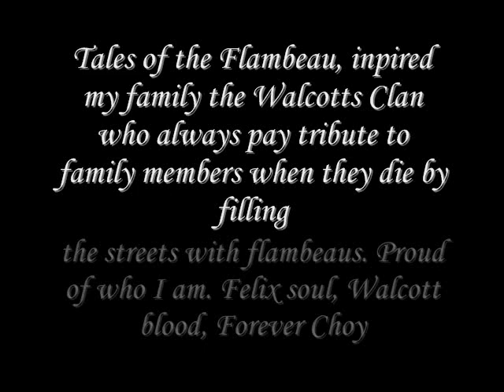Tales of the flambeau by Choy Felix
Flambeau, flambeaus burning bright,
whose wake do you guide us too tonight?
Flambeau, flamboyance dancing in the wind,
lighting up a sorrowful and dusky evening,
Lighting the way to honour the dead,
paying homage to fallen warriors and the lives they lead.
Each lighting flambeau seems quite unique,
as they show the path to warriors kingdom along darkened streets.
The flambeaus are much more than just kerosene lights,
as this shows the warrior victory and the way he lived his life.
The more flambeaus they had the more they are loved,
or the rank they had as a warrior.
For many good warriors had flambeaus the night they died,
and without seeing the deceased, at flambeau lights followers cried.
Heralding a history of someone who had an honourable death,
the life of a warrior fought without regret.
The souls of the ancients' lives in these flamenco flames,
and you remember each one without even calling their names.
The ancients said it's an honour to have flambeaus burning so bright,
lighting the shadows in the sadness of the night.
Showing these fallen queens and warriors that they are always loved,
and we are guiding their path along the highway up above.
The flambeau; its fire dances in the breeze,
to the rhythm of African drums oh so sweet.
Under the most bright and beautiful full moon,
causing a look of mid day to the night time afternoon.
Ranting, dancing and misbehaving like the warriors themselves,
ensuring that their memories wont collect dust on our shelves.
For three nights straight these flambeaus dance along the way,
from the darkness of the dusk till dawning comes again.
Calling more followers and warriors to come,
woefully heralding to the millions "we have lost another one"
So by the lights of these flambeaus a village awakes,
locking their doors and walking down the streets.
Paying homage to whom most called friend,
while some simply come to ensure the warrior is dead.
But any which way the streets are filled,
barely elbow room and they stay until.
Each and every flambeau decides to sleep,
and many a time this is when the sun peeps.
By this time the widow is kissed a trillion times,
and by the first billion kisses she has no more tears to cry.
Each kiss comes with a warming caring hug,
and a whisper in the ear "your warrior was loved"
And while the African drums drum in shadows of the night,
being orchestrated by the beautiful flambeau lights.
The warrior is celebrated much more than he hoped,
while the mourners pray, some way, his family copes.
The sweet flambeau lights dances in the breeze,
casting the shadows of ancients off the towering trees.
As they dance away the dance welcoming another warrior home,
giving him his peace and granting him his throne.
One lonely flambeau is left on top his freshly covered grave,
burning like a volcano till morning comes again.
With no one but the warrior' family still standing by his side,
saying forever farewell to a warrior in the darkness of flambeau light.
By these flambeau flames we bid our warriors goodbye,
and we bid them safe passage along the highway in the sky.

Flambeau: Caribbean torch lit with kerosene: a torch made by stuffing cloth into a glass bottle or sometimes a bamboo joint containing kerosene